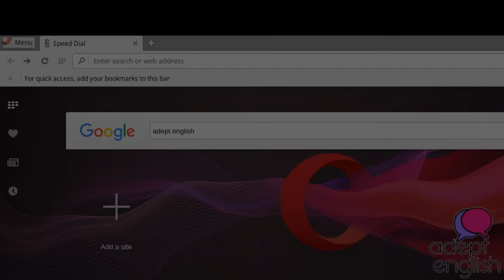Rule Two - Adept English (2019)